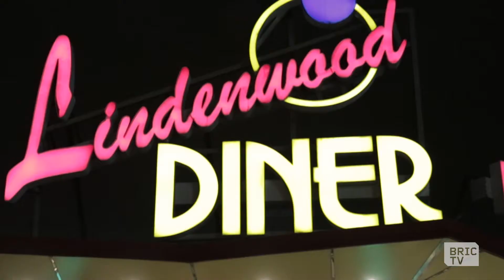Laffaholics S1:Ep3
Presenting Ray Dejon, Toni Byrd, Stanley Dubois, and Barry Ribbs at the Lindenwood Diner